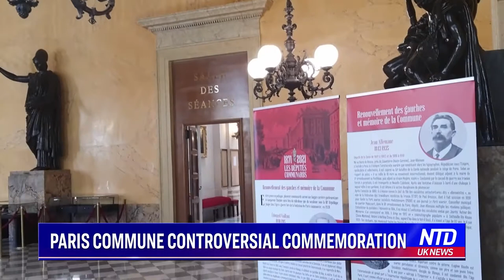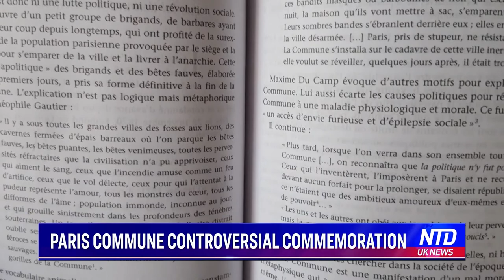Paris Commune Controversial Commemoration | NTD UK News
150 years ago, the world's first socialist revolution shook up Paris resulting in thousands being killed and important monuments destroyed. A controversial commemoration by the city's mayor is seen as being more about leftist ideology.